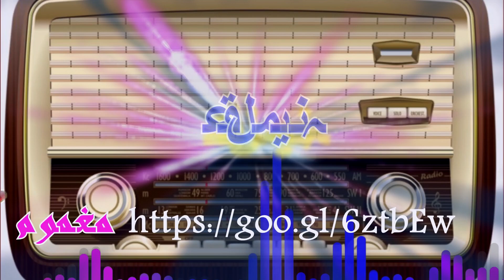AQAL MINA || GHAZAL || PASHTU MUSIC, PASHTU GHAZAL, RADIO PESHAWAR, PASHTO MUSIC,PASHTOSONG,GHAZAL,